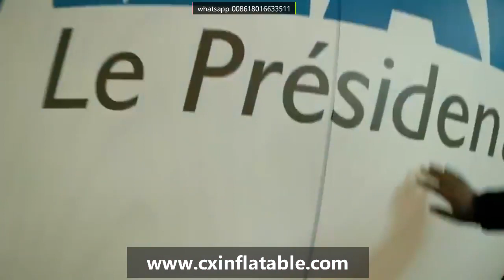inflatable helium balloon with battery led light for sale